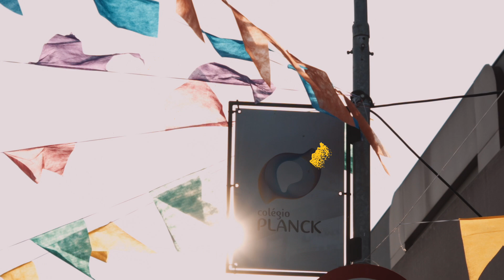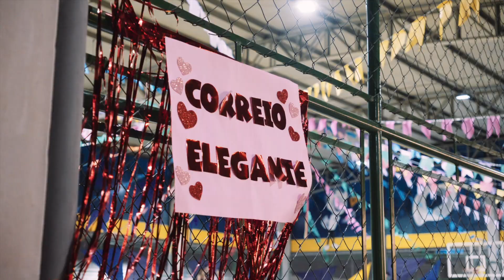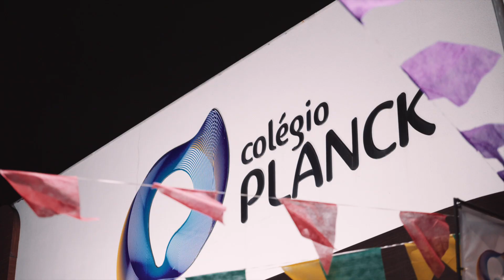Festa junina 2024 | Colégio Planck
Que festança incrível foi a Festa Junina do Colégio Planck em 2024! 🎉

Muita alegria, diversão, brincadeiras e encontros marcaram esse evento especial, que reuniu estudantes, professores, pais e responsáveis em uma verdadeira celebração da nossa comunidade.

 Foi um dia inesquecível, repleto de momentos mágicos e sorrisos que ficarão na memória de todos.

👉 Quer conferir como foi ?

Assista ao vídeo e reviva os melhores momentos da nossa Festa Junina! 📽️